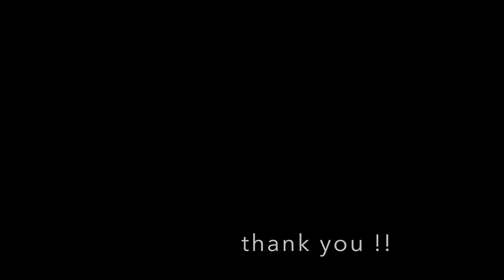Fancy dress - [Save trees] | 3 years - pre-nursery | Kids Rhyme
Fancy Dress Competion on Nature | Save Trees

3 year old cute littel angel dressed as "tree" queen, with leaves and fruits, requests all to "Save Trees" !!

Simple and easy act for little kids for Nature themed fancy dress
Home made tree dress with toys and leaves :), Stick toys with velcro and create tiara with printed leaves and flowers.